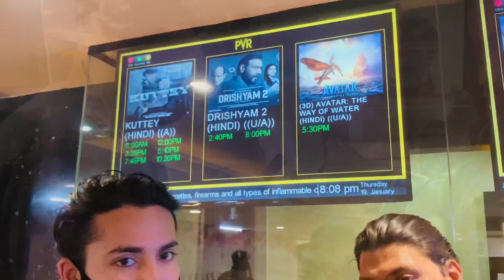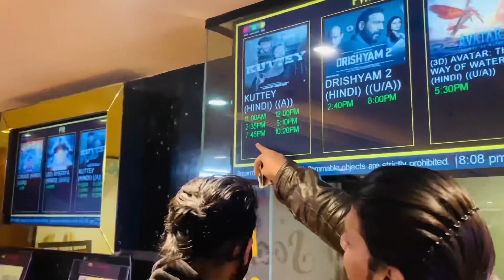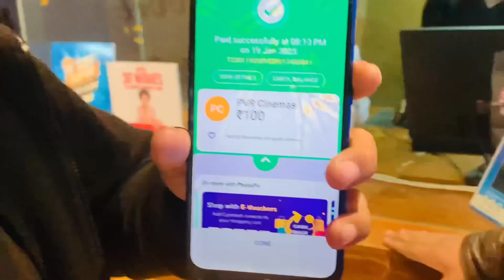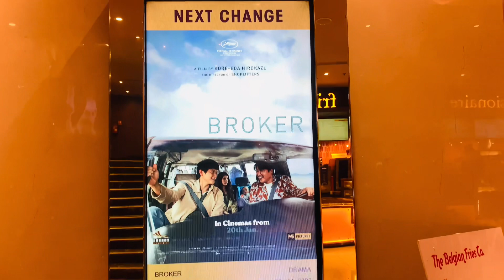Saharaganj cinema in kuttey movie 🍿 in Bollywood how to viral video on youtube 2023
how to viral video on voutube 2022
how to viral video on youtube video aì vira al method ai..
how to viral video on youtube free fire
akhanda hindi theatre response
bheega bheega hai sama
bhool bhulaiyaa title track dance
cid
dilbar wala gana
disco deewane
hit gana
hulk
kili paul
ladkivon ke status
oppo enco earbuds 2
pathan bigg boss
pathan song
round 2 hell interview
shayari
train
turki drama
video song video
bacchon ke funny videos
bike rider
bird catching trap
colloids class 12 chemistry
comedy ringtone
darawna darawna bhoot wala carto...
daulat shohrat nahi chahive
lab pe aati
mi asha rangachi
mt vlog 1998
nahi mushkil wafa zara dekho yaha...
pathan trailer
purane gane
superstar asim riaz
tiger atack
tik tok video
totapuri kannada movie
tu mere live duniva mein aavi hai
ye rista kya kahlata hai